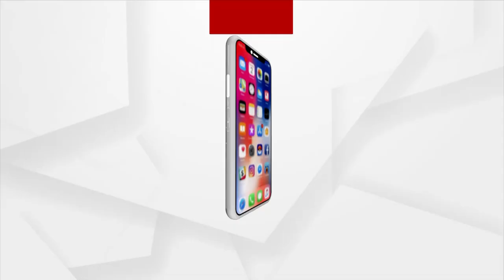ବଧୂ ହତ୍ୟା ଅଭିଯୋଗରେ ସ୍ବାମୀ, ଶାଶୂ ଓ ଶ୍ବଶୂର ଗିରଫ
Balasore: Husband and in-laws arrested in woman's murder case.